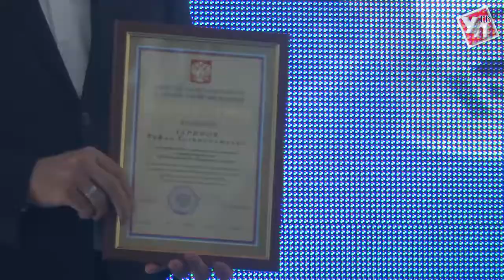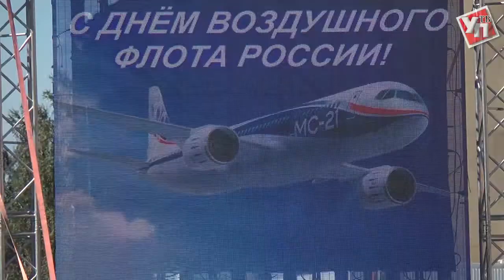Самолеты и «Цветы»: в Ульяновске отметили День Воздушного Флота России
Первым делом для них – самолеты. В минувшие выходные в Ульяновске отметили профессиональный праздник тех, кто жизнь связывает с авиацией. Уже который год в День Воздушного Флота России двери для всех желающих открывает одно из главных авиационных предприятий страны - «Авиастар-СП». Торжество началось  здесь  с чествования лучших работников завода.